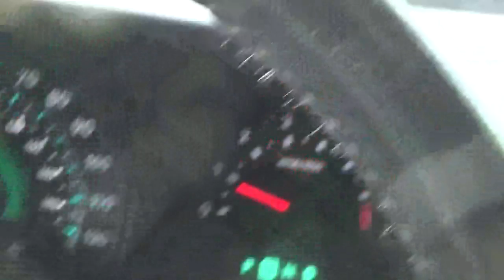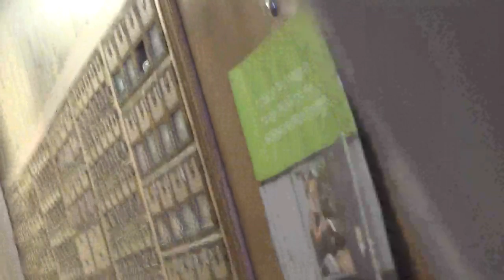i am going to get the mail friday